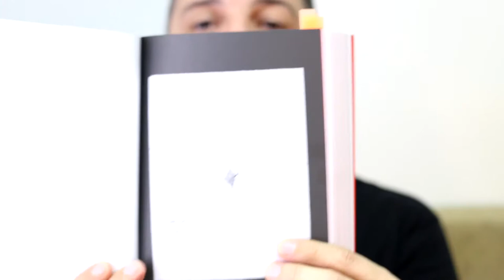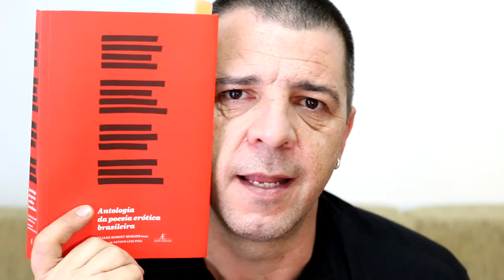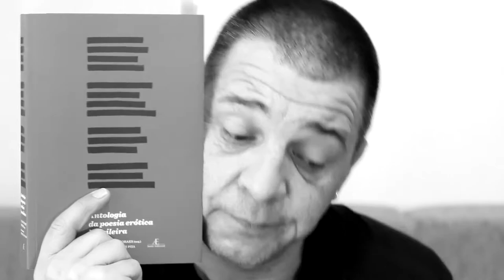Dica de Leitura - Antologia Erótica Brasileira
A dica de leitura de hoje é o livro "Antologia da Poesia Erótica Brasileira", publicado pela Ateliê Editorial - @atelieeditorial